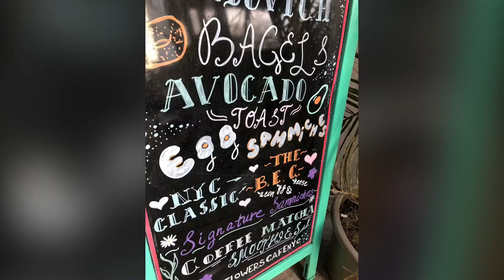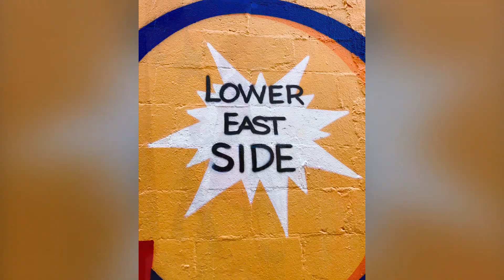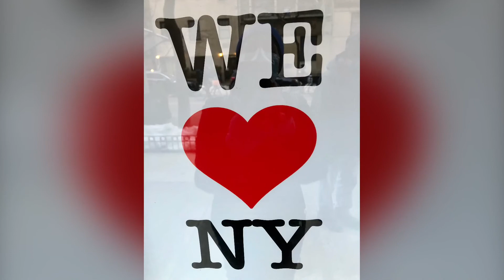NYC on masks - We Love New York- Street Art Lower East Side -Little Italy Graffiti Art - Feb 6, 2021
New York Lower East Side & Little Italy - Graffiti Art of Star Trek Dr. Fauci  Wash your Hands - Feb 6th, 2021 - The New Normal: Be Safe and follow social distancing.